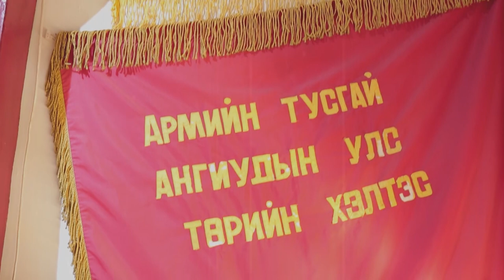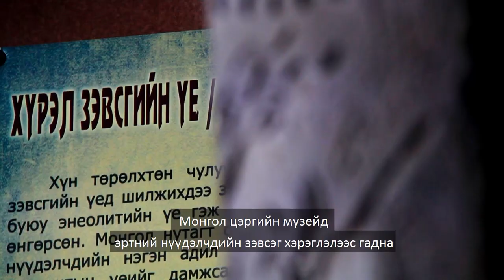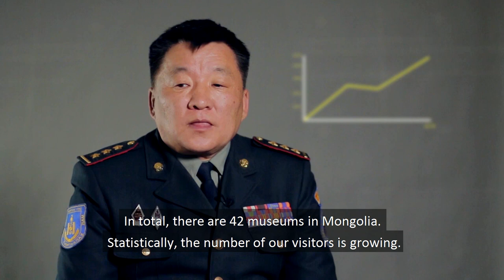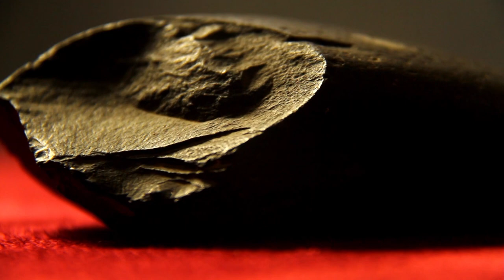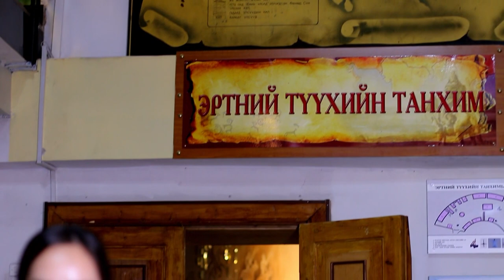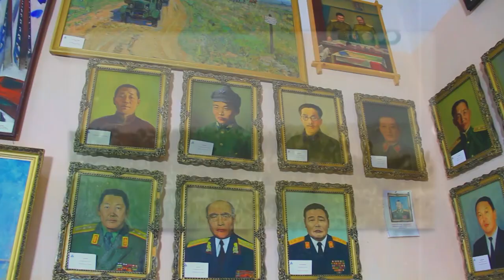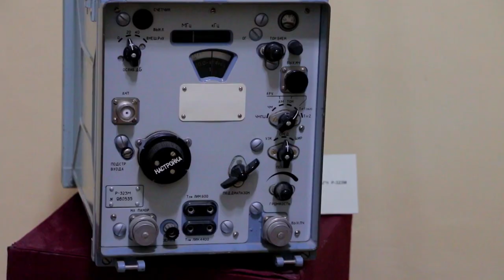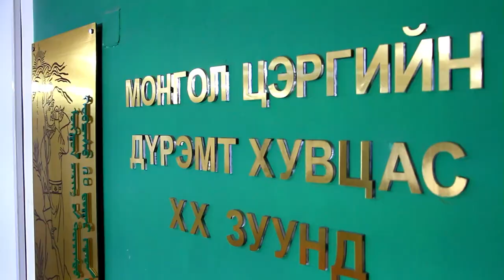Places to Go | Mongolian Military Museum | MNB World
There are few empires who have led history and existence in historical times. In today's episode of our series "Places to Go", we will explore the Mongolian military museum, which preserves a key part of the history of Mongolia.